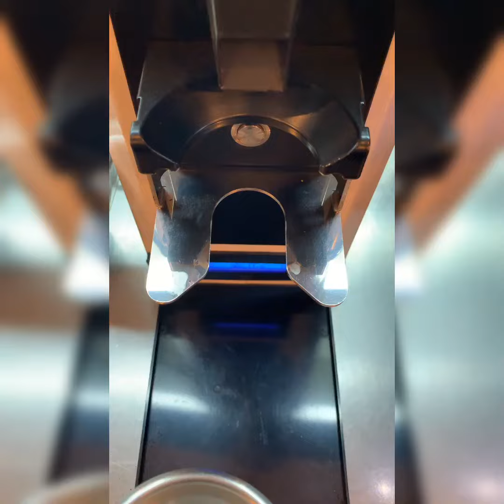Nutthinee Jearranan Latte Art Rhino ❤️🦏